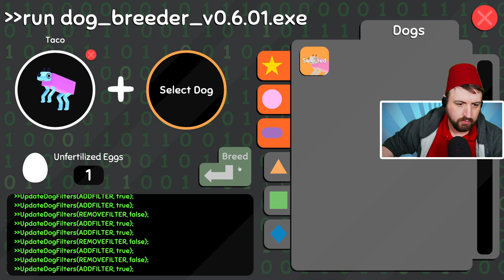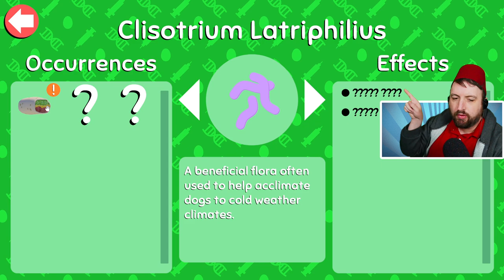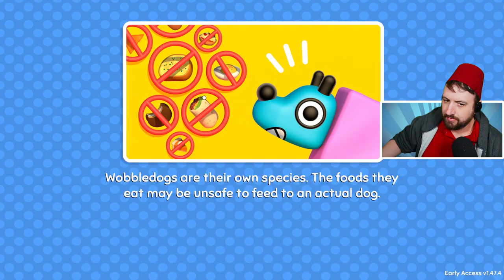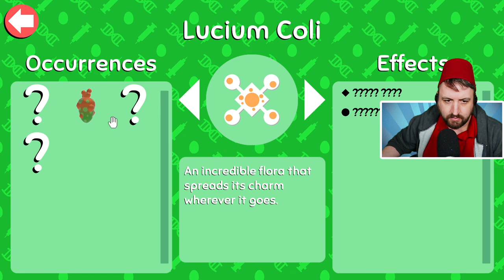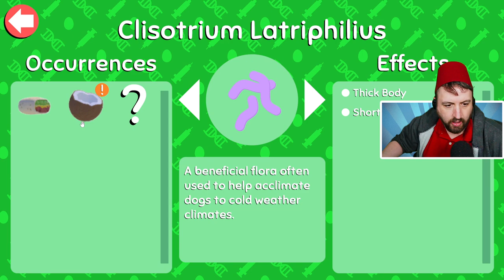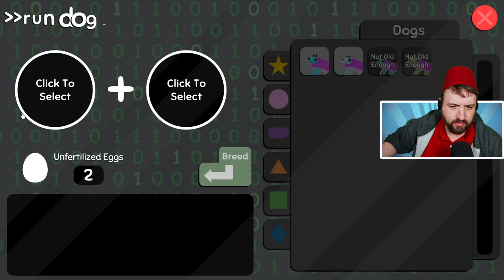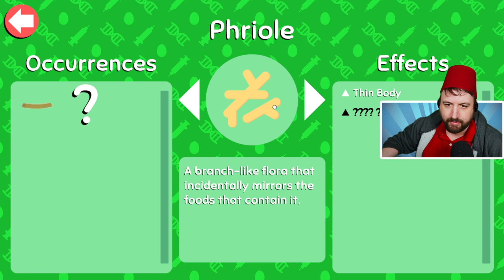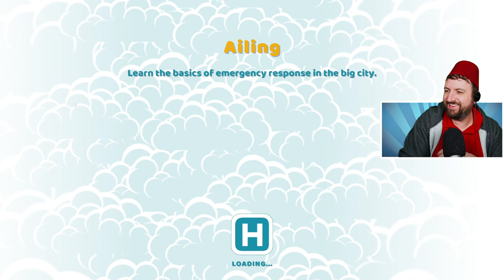Mar 15 2022 - Checking out this new game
Games Played:
0:00:00 Intro
0:32:20 Wobbledogs
4:03:19 Two Point Hospital